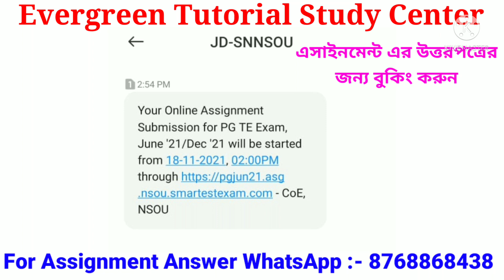PG Assignment Exam 2021 | nsou | NSOU PG Online Assignment Exam 2021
PG Assignment Exam 2021 | nsou | NSOU PG Online Assignment Exam 2021 | online_exam pg | Evergreen Tutorial